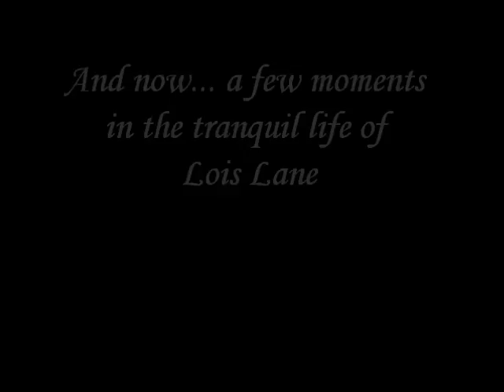Lois Is In Trouble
A few moments in the tranquil life of Miss Lois Lane.